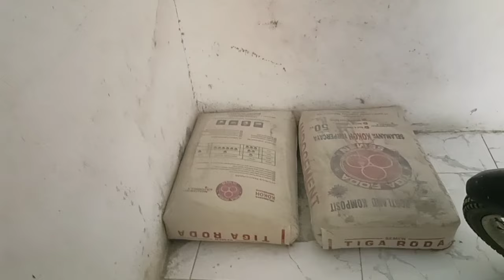PROSES PEMBUATAN PASANG KERAMIK DINDING